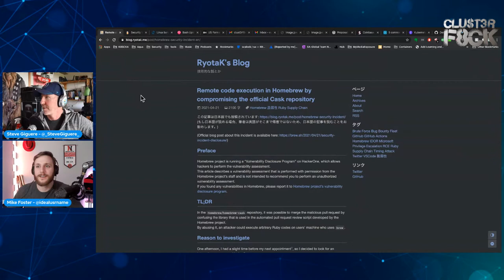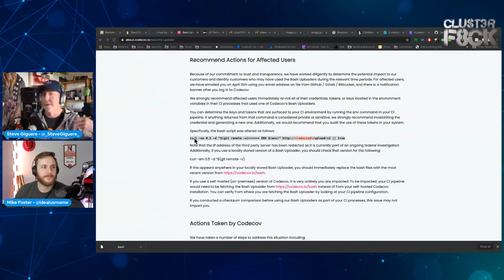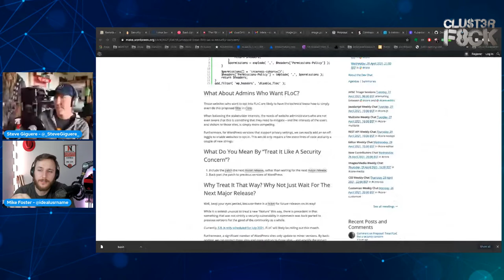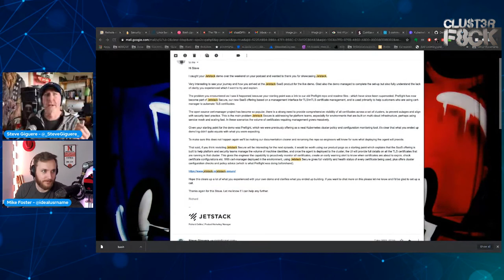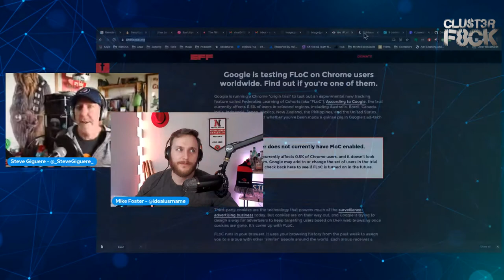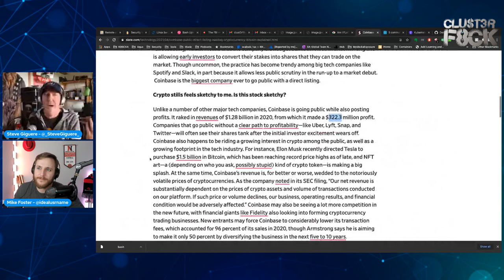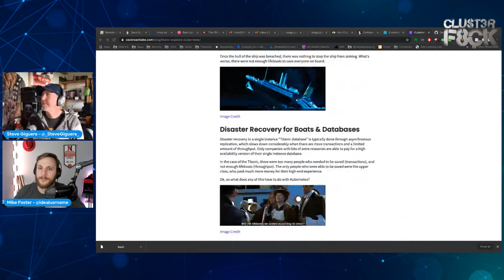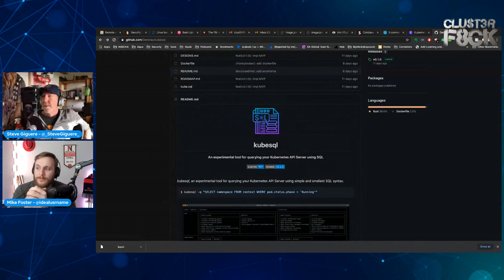HomeBrew Exploit, Linux Expulsion, and kubesql live demo (Episode 13)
Welcome to Clust3rF8ck!

NOTE: In this show Steve's laptop Docker for Desktop when apesh1t and took 150% of his CPU and screwed his video.  We didn't realise until we saw the recording.  That sucks.  However, Steve has never looked better.  Still... great show!

Every Friday, live on twitch, we will be chatting live about Kubernetes, Security, and general Cloud-native topics.  or watch the upload on the following Monday.

In this episode, we talk
Chapters...